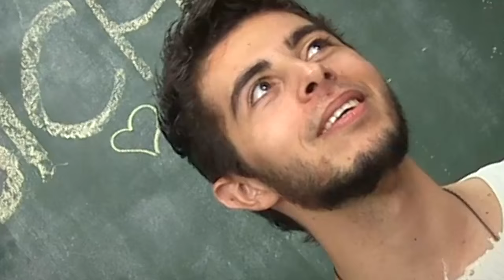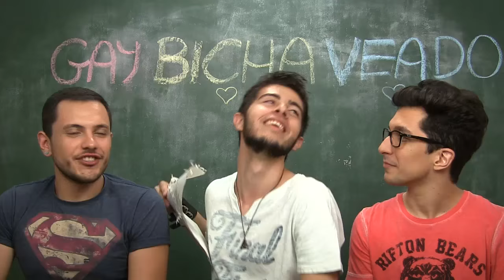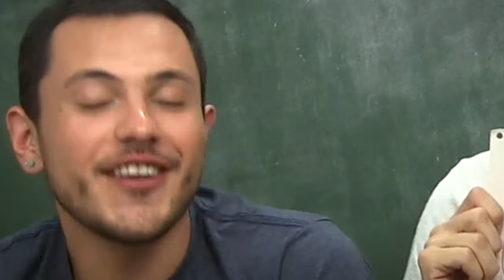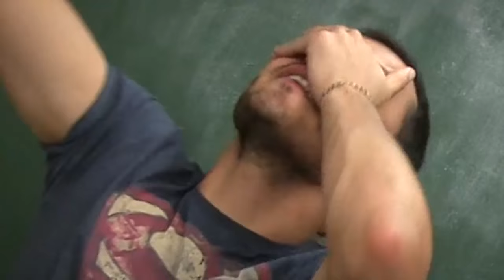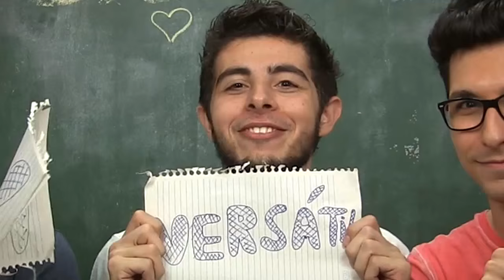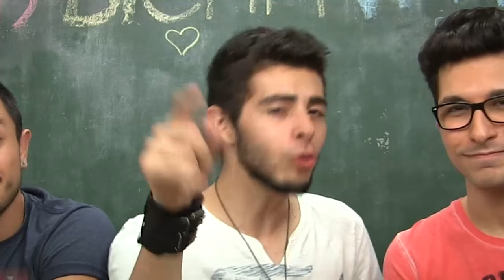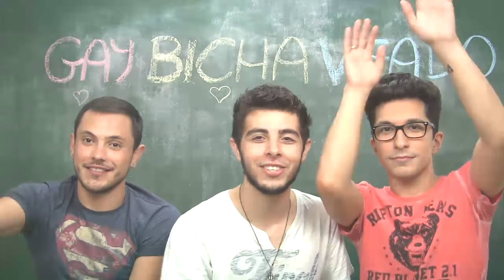ATIVO, PASSIVO, OU VERSÁTIL?? (ft. Larguesa & Leonardi) || FLagGer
O que vocês acham... Ativo, passivo, ou versátil?? xD
▓▓▓▒▒▒░░░ Duvido você ler a descrição!! xD ░░░▒▒▒▓▓▓

➜ PRA ME MANDAR CARTAS, PRESENTES, DINHEIRO OU NUDES PELO CORREIO:
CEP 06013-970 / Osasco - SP